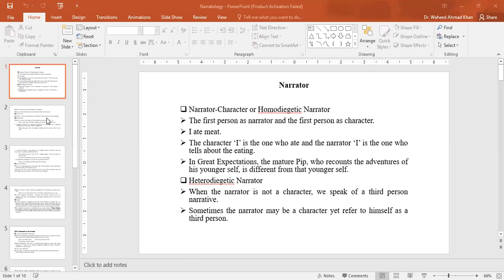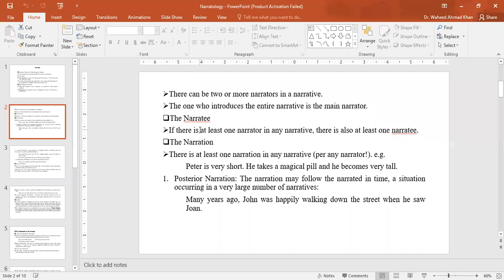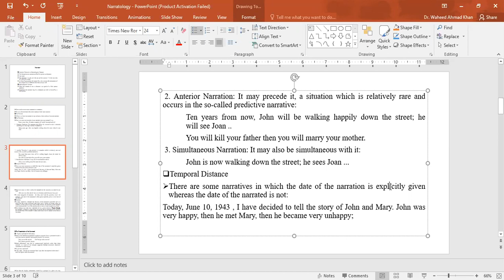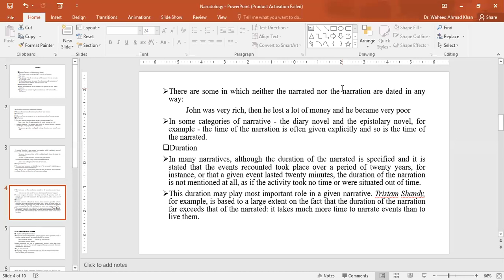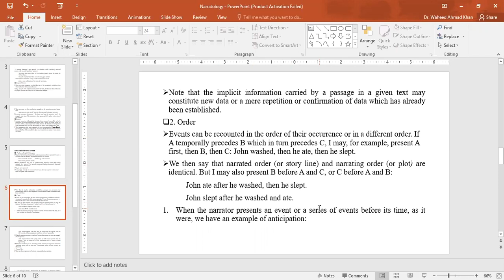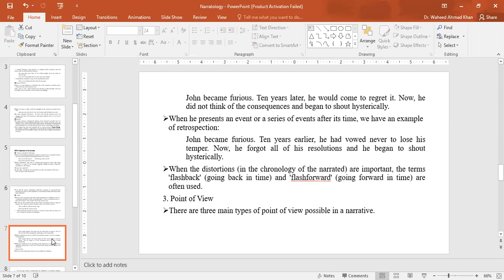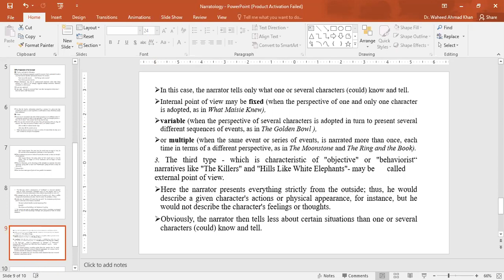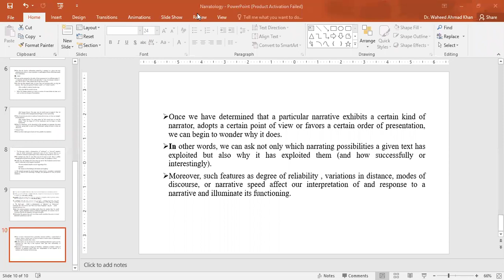Narratology By Dr.Waheed Ahmad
Narratology